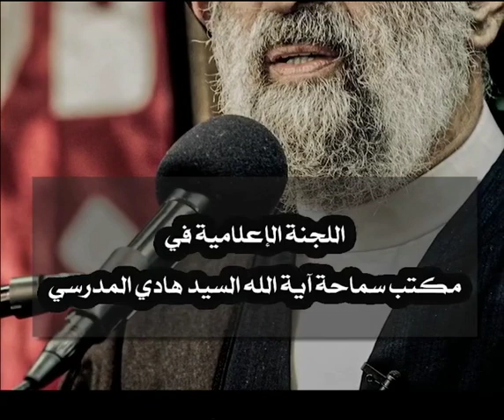الامام المهدي عليه السلام هو صاحب الامر.. السيد هادي المدرسي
الامام المهدي المنتظر عجل الله تعالى فرجه الشريف هو صاحب الامر..